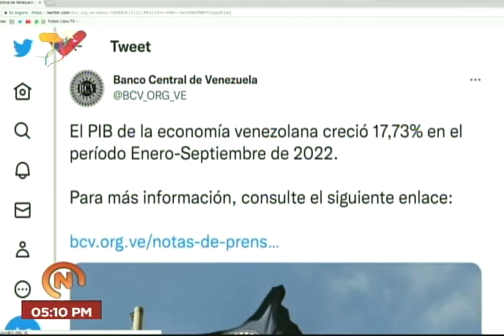PIB venezolano creció 17,73% entre enero y septiembre de 2022, dice Banco Central de Venezuela (BCV)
El Banco Central de Venezuela BCV emitió una nota de prensa este 30 de diciembre de 2022 señalando que, entre enero y septiembre de 2022, la economía del país creció 17,73 por ciento saliendo de la hiperinflación. Entrevista telefónica al economista Reinald Tamaris. No se toma en cuenta el último trimestre, donde la inflación repuntó significativamente.

USDT o Bitcoin (BEP20): 0xef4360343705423a24119205eeb1de2a10fd23f4

USDT (TRC20): TQJB86JZjF5Kt1C7f322aax4iyD6x65UcV

Petros: PFfDUW3cj1WD7cUPYg9MK2EtgG5nUgVzuc